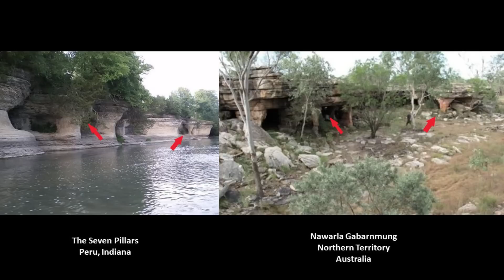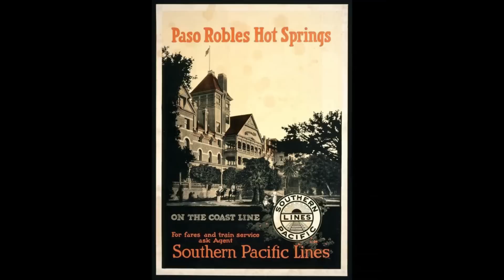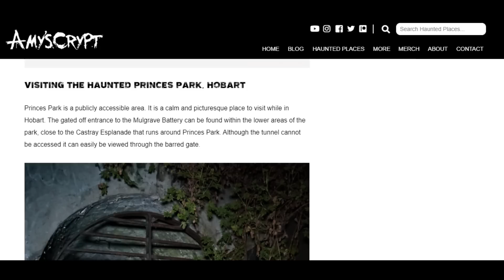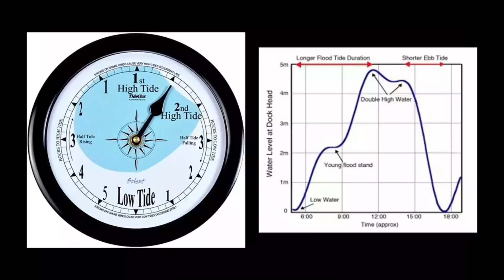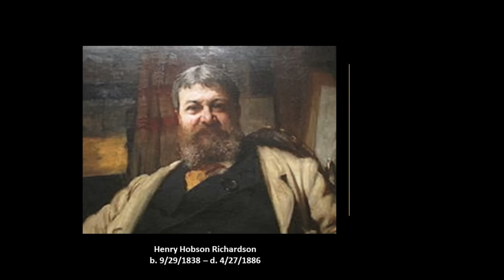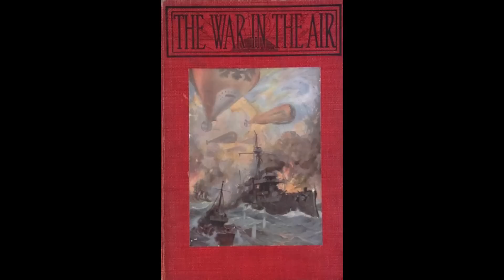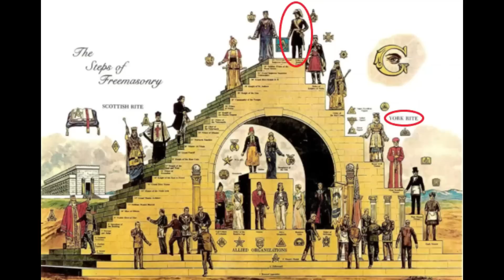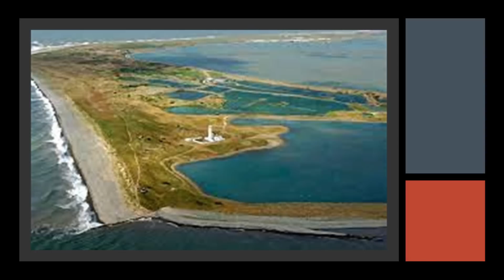Interesting Comments & Suggestions I have Received from Viewers - Volume 10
I am highlighting places, concepts, and historical events that people have suggested to me.  This is volume 10 of a compilation of work I have previously done, presented in a multi-volume format.